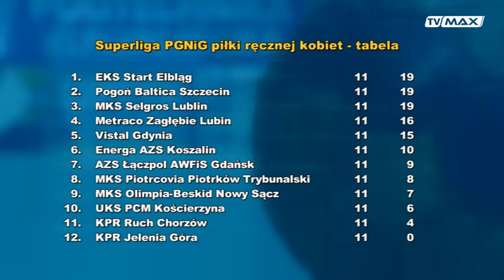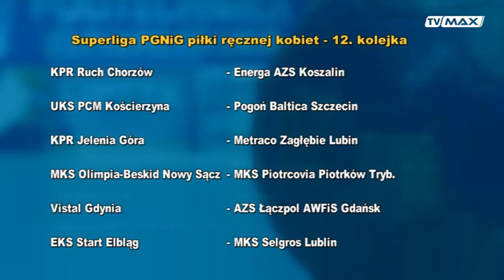Ekstraklasa - 2016.01.05 - Romana Roszak